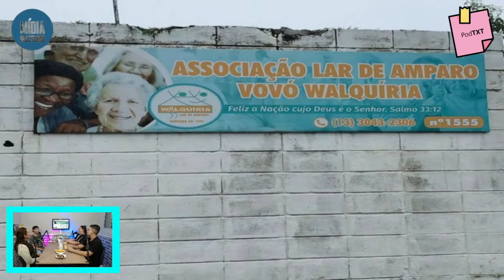Uma linda história | todos vão se apaixonar ❤️ | Lili Fonseca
Oiii Gente ❤️

simmmm uma hora dessas eu aqui compartilhando com vcs essa história linda , eu estou apaixonada com tudo e tive que compartilhar não importa o horário, não existe hora pra amar , compartilhar e agradecer por existir pessoas como essas ...

Quem é novo ou nova por aqui sejam todos bem vindos 😍

Quem sempre está por aqui, Gratidão pelo carinho de sempre ❤️